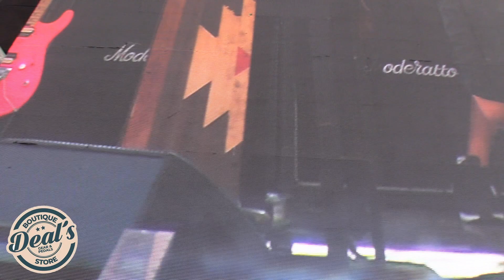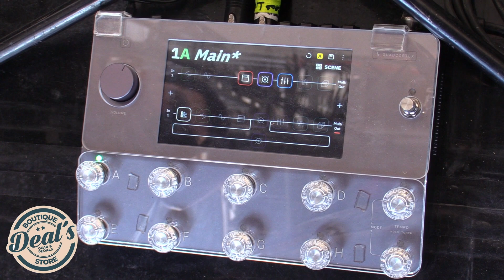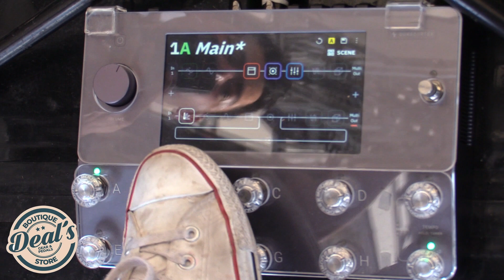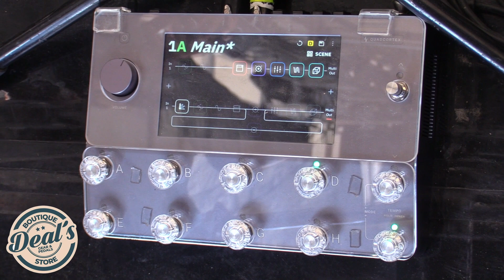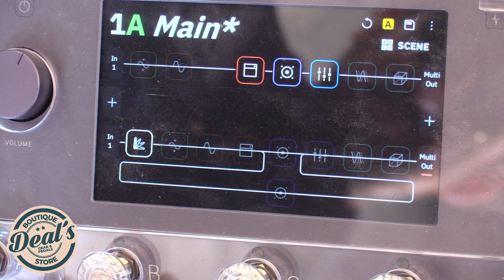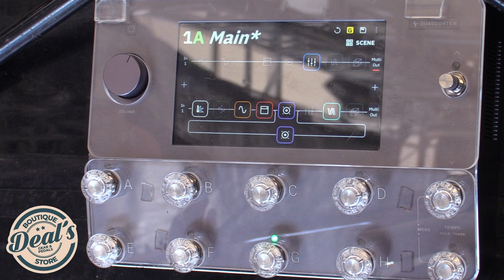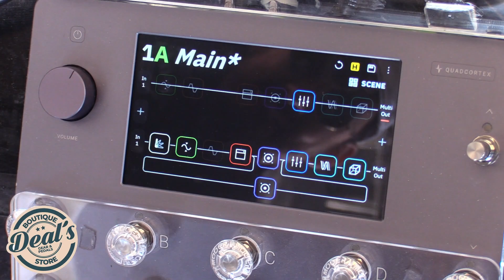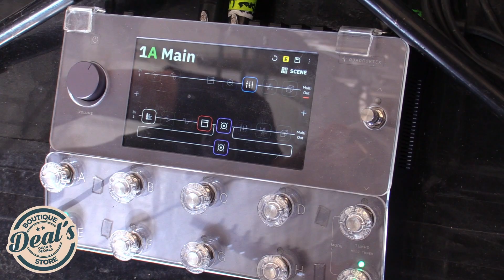¡¡Lo que no sabias de Moderatto!! | FNSM 2023 | Rig Run Down Moderatto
El mejor gear de México. Traemos de cualquier parte del mundo el instrumento que estás buscando. ¡Cotizalo ya!

Nos gustaría que nos apoyaras para seguir creciendo en nuestro canal, dándonos un donativo